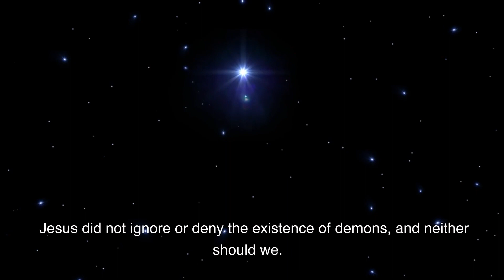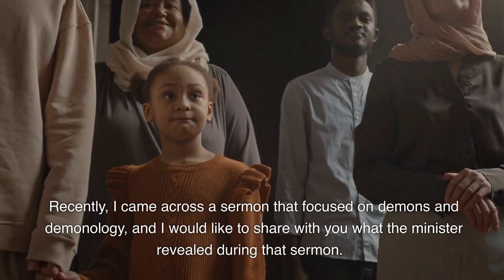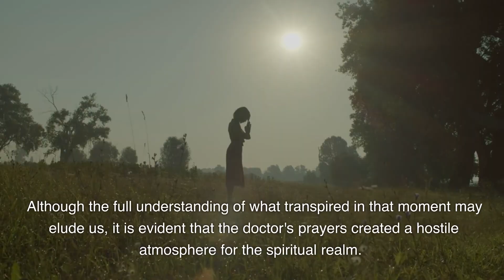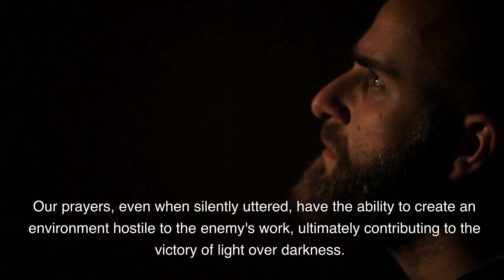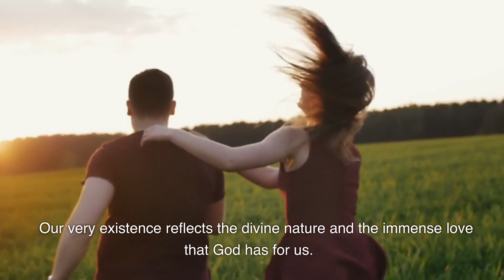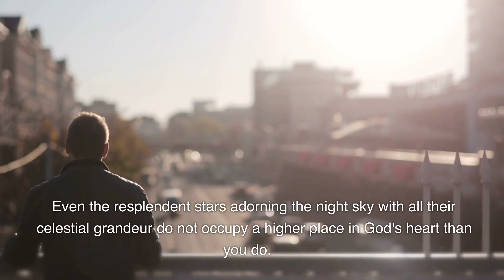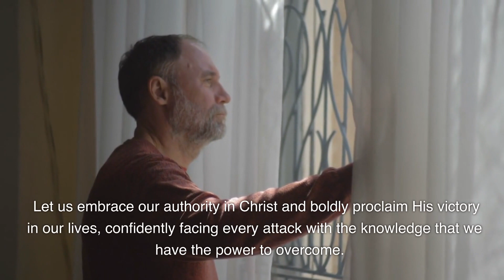Strange Demonic Sightings Happening World Wide...This Is Getting Too Real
The reality of demons and their activities cannot be ignored or dismissed. They are undeniably real and have existed for ages. Jesus Himself preached about demons and their presence in the world.

Throughout the Bible, we witness numerous accounts of Jesus confronting and casting out demonic spirits. As believers, we must recognize the existence of demons and actively engage in spiritual warfare.

We should not shy away from discussing topics such as demons and demonology in our churches. Instead, we should equip ourselves with knowledge, spiritual discernment, and the power of prayer. By relying on Jesus and understanding our authority in Him, we can combat the forces of darkness and experience victory in our lives.

Let us remember that our faith in Jesus and our reliance on Him make us a formidable force against the schemes of the enemy. With Jesus as our guide and protector, we can face any spiritual battle with confidence and emerge victorious. So, let us stand firm in our faith, unafraid to confront the reality of demons, and continue to walk in the light and love of our Lord.